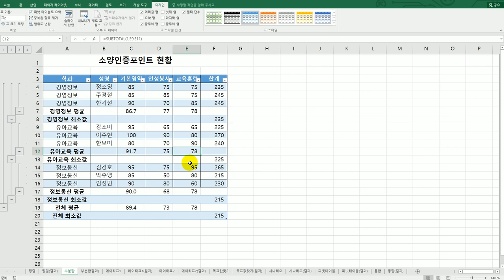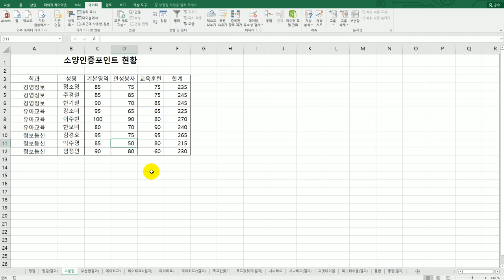[컴활2급실기] 부분합